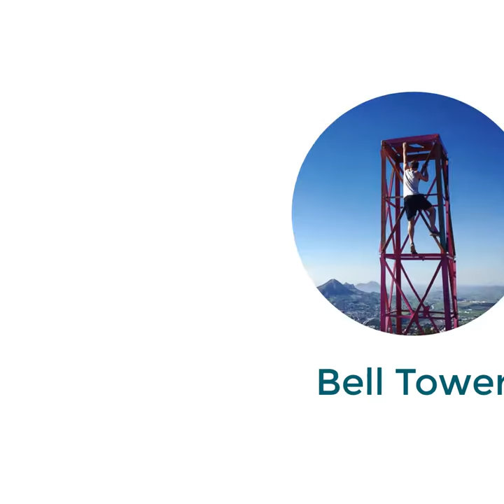Epic Views in San Luis Obispo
Where in the world can you enjoy coastal breezes, rolling hills, and epic views year round? The answer is San Luis Obispo, situated amid 9 ancient volcanic peaks, known as the Nine Sisters. Whether you're after a morning hike, picnic lunch, or chasing the sunset, you don't need to travel far to get lost in these epic views.

Thank you to @arkero1611, @socra_tease, @alinashoots, @explorationtony, @scott_nuss_photography, @connorfrost_photography, @hannacrowley, @genny_blauvs, @cmp.photos, @wildflowerfolie, @branphalwe, @alinashoots, @jessse.rod, @viceglass, @jcgraff, @rebeccaj_montgomery, @sararosehays, and @lives4luv.